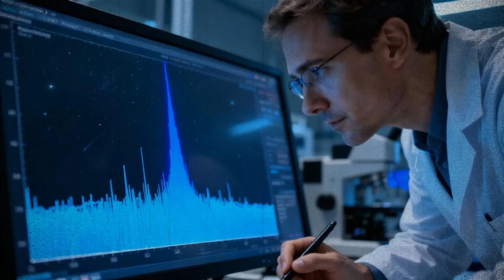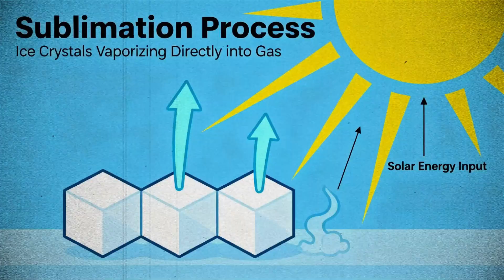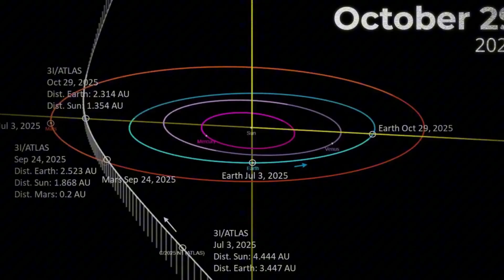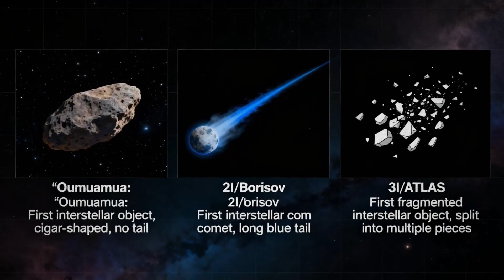3IATLAS Explodes Into Millions — Scientists Are Stunned!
3IATLAS Explodes Into Millions — Scientists Are Stunned!

🚨 A Cosmic Shock: 3I/ATLAS Just Exploded Near the Sun!
New calculations by Harvard astrophysicist Avi Loeb suggest that interstellar visitor 3I/ATLAS may have catastrophically disintegrated into millions of fragments while passing close to the Sun. But what telescopes captured in November defies the laws of natural cometary physics — perfectly organized jet structures extending millions of kilometers.

🌀 THE ENERGY PARADOX:
• Required surface area: 617 sq miles (≈14.3 km sphere)
• Hubble observed: only 1–2 km nucleus
• Mass loss skyrocketed: 330 kg/s → 2,000,000 kg/s
• Acceleration anomaly: 94 km/day² at perihelion
• Unexpected blue wavelength shift — opposite to thermal behavior
• Geometric jet patterns suggesting structured outflows

🧩 WHAT’S REALLY HAPPENING?
If the object truly shattered, why do the fragments behave with such precision?
Could we be witnessing unknown physics — or advanced technology?
Upcoming data from Hubble and James Webb telescopes (Nov–Dec 2025) will decide.

📅 KEY DATES:
• Dec 19, 2025 — Closest approach to Earth
• Jan 2026 — Detection fade
• Spring 2026 — Final departure into deep space

🎥 Don’t miss this once-in-a-lifetime event — the first interstellar explosion ever caught on camera.